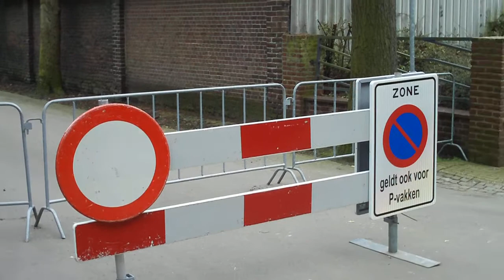Geert Wilders en de nieuwe 'vrijheid' 1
1945 - Steyl spergebied - 16 maart 2009
Lege straten en politiemensen. Het resultaat van het optreden van G. Wilders en burgemeester Bruls van Venlo. Dat noemen we in Venlo 'vrijheid'